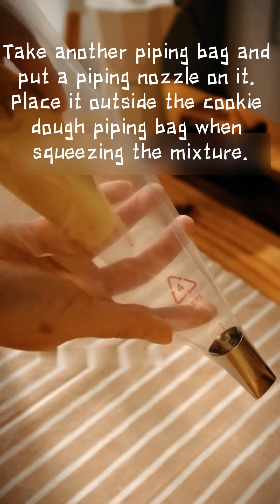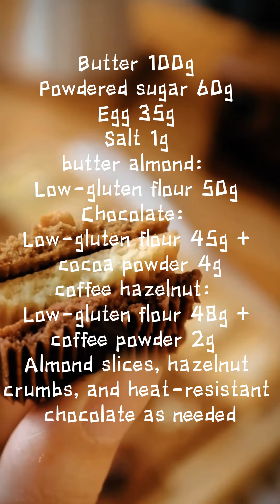Today's sharing -Three flavors of crispy cookies, butter almond, coffee hazelnut, and rich chocolate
Hi everyone, I'm Bread Gourmet999. Today, I'm sharing three flavors of crispy cookies - butter almond, coffee hazelnut, and rich chocolate. The ingredients and recipe are very simple. You can also make a combination of two flavors according to your preference. Each flavor is crispy and delicious. The recipe is at the end of the video. Remember to screenshot and save it.